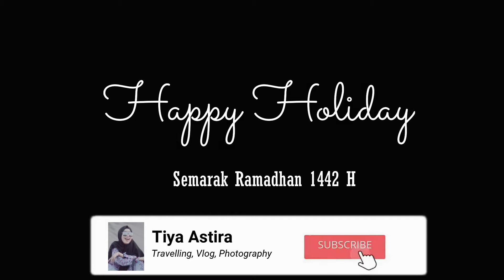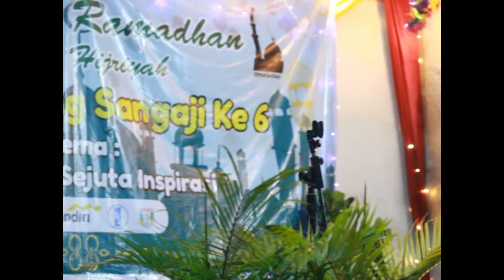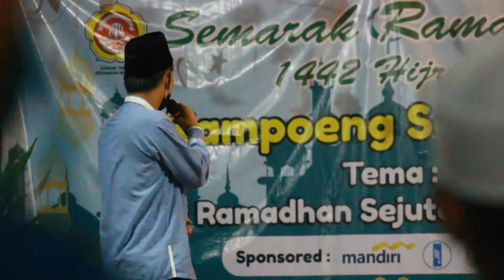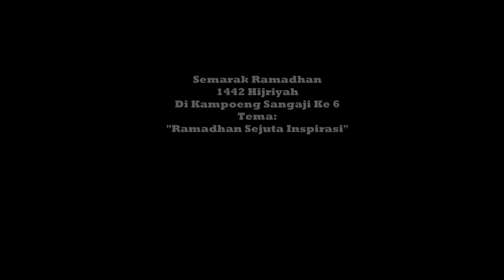Semarak Ramadhan1442 HijriyahDi Kampoeng Sangaji Ke 6 Tema:"Ramadhan Sejuta Inspirasi"